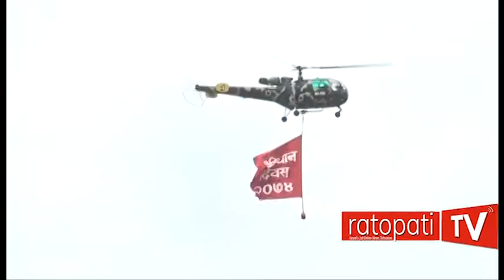तेश्रो संविधान दिवस मनाईयो